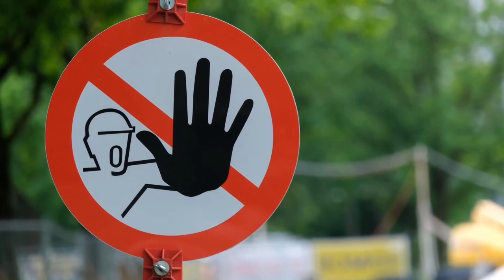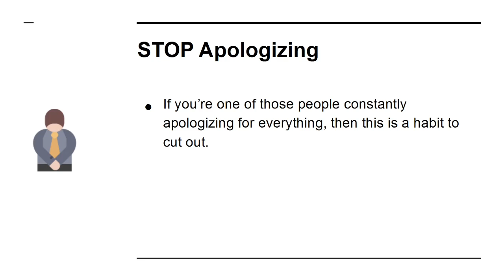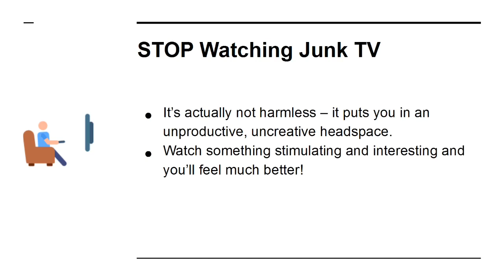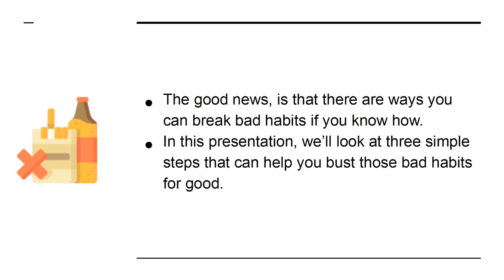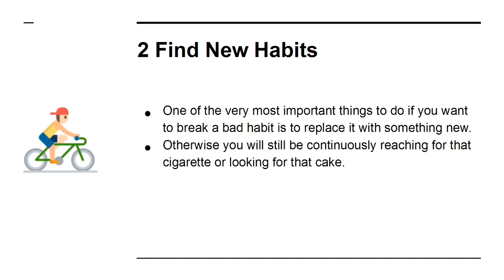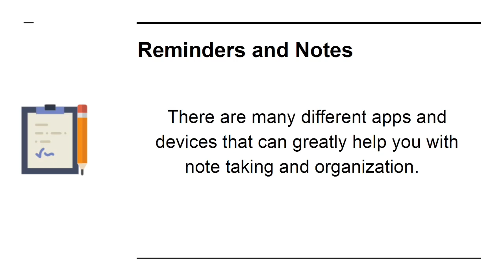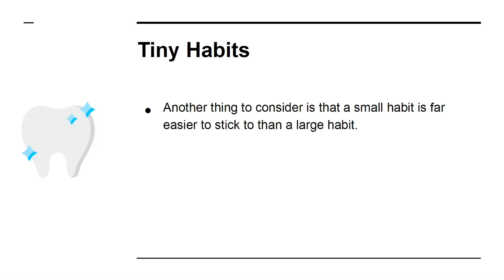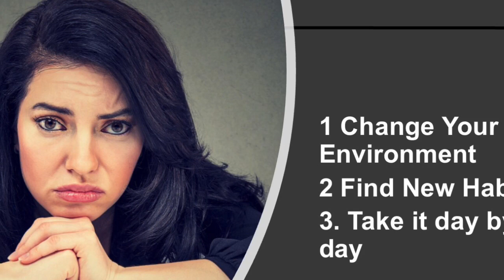Habit Trio:6 things to stop doing now, 3 steps to end a bad habit & 3 steps to establish a new habit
Small Things You Should STOP Doing Right Now
Kaizen is the process of continual improvement. It means doing lots of small things that take little time or effort, so that they will eventually add up to have huge benefits over time. A simple example is saving $1 a day, so that you save $365 over the course of the year.
But kaizen isn’t really the same thing as the “tiny habits” movement that is also popular right now. It’s actually about becoming more efficient through tiny tweaks to your workflow and processes.
That means it also includes things you should STOP doing. Here are some tiny things that you should stop doing right now, which will have huge benefits to your happiness, health, productivity, and more. Listening? Great!

STOP Getting Out Your Phone Every 2 Minutes
How to Break a Bad Habit in 3 Easy Steps
Building a better you is not just about introducing new positive habits. Just as important is to remove the bad habits that are wasting your time, damaging your health, or losing you money.
The only problem is that habits are hard to break. That’s why they’re habits.
The good news, is that there are ways you can break bad habits if you know how. In this presentation, we’ll look at three simple steps that can help you bust those bad habits for good.

How to Create New Habits in 3 Easy Steps
Forming new habits can change your life. After all, we are simply summations of the things we do repeatedly!
Forming those habits is the hard part however, which is why it’s useful to know some simple steps you can take to ensure that you keep doing the things you want to do.